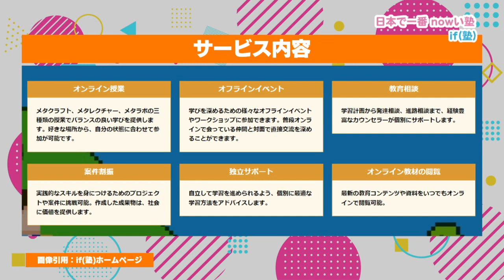日本で一番nowい塾 if(塾)